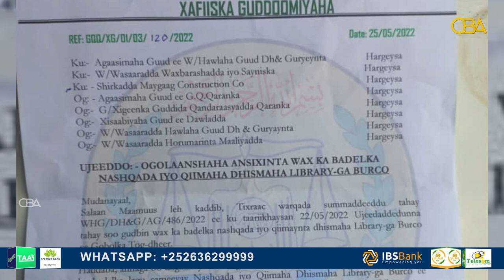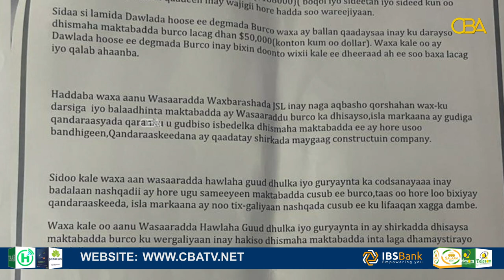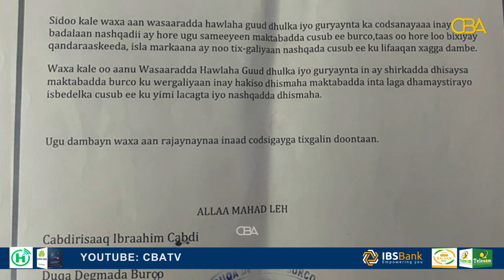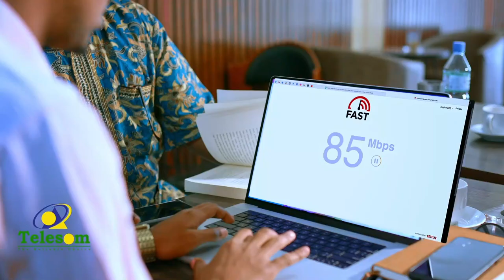Maxaa hortaagan dhismaha Library-ga Burco?